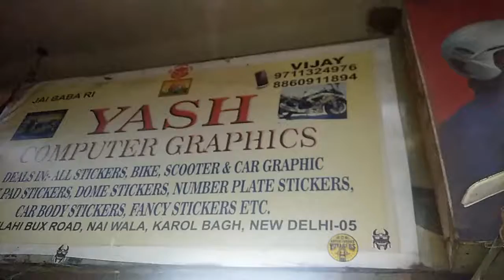Helmet full carbon fibre and White Redim